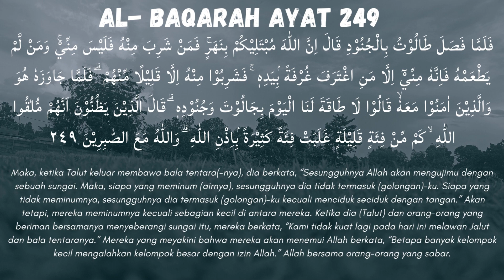Al Baqarah ayat 249